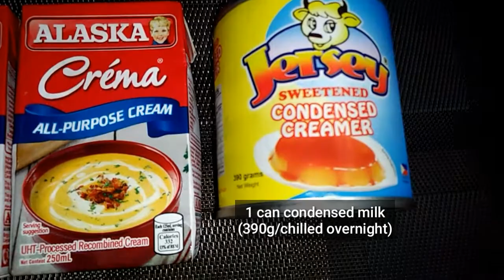MANGO GRAHAM DE LECHE // with complete costing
Try na at kumita mga momshies at sure na sure akong malaki ang kikitatain samahan na rin natin ng tiyaga at sipag.
Thanks and happy cooking!
Cost of ingredients:
1 ripe mango, large size =P 60.00
1 and 1/2 pack Graham crackers =P60.00
2 all purpose cream 250ml = P72.00
1 can condensed milk 390g = P30
6 pcs.leche flan (3 for 100) = P200
6 tubs with lids (500ml) = P30.00
(plus electricity)
Total:P452.00
Selling price: P130.00 - P150.00
Prices are depends where groceries you buy.